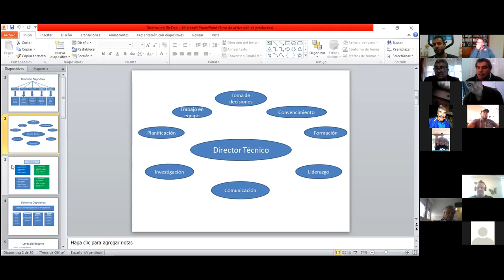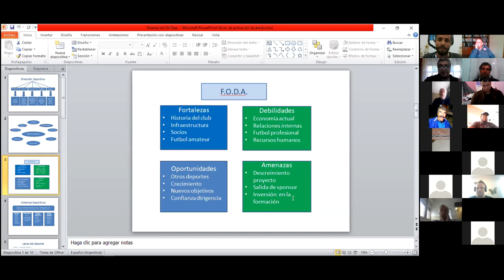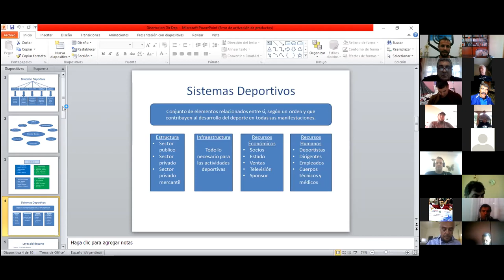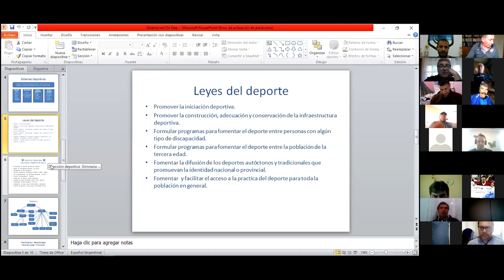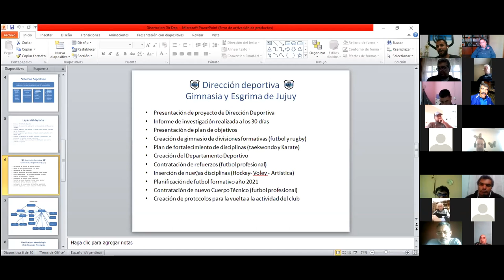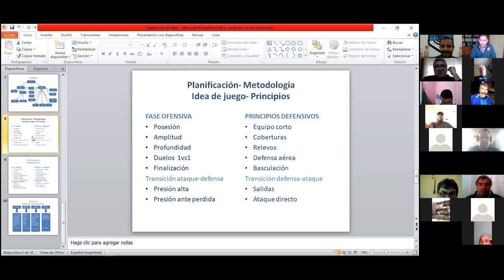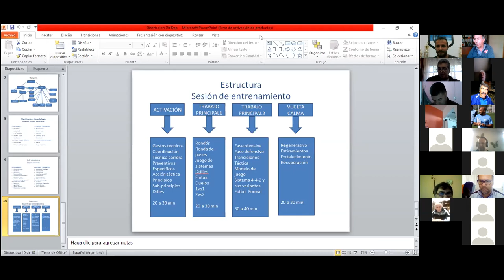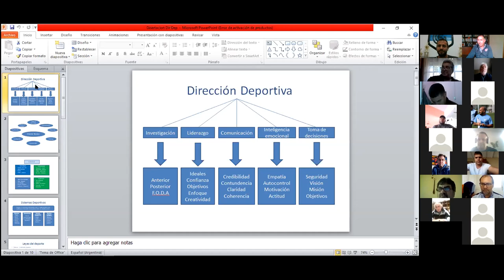Daniel Ramasco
Dirección deportiva en el interior